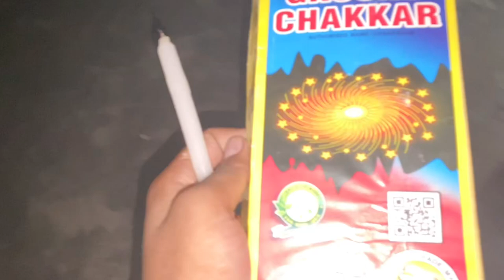Test Cock Ground chakkar - Live Test Murga chap Ground Chakri